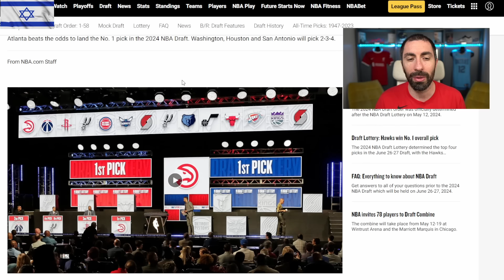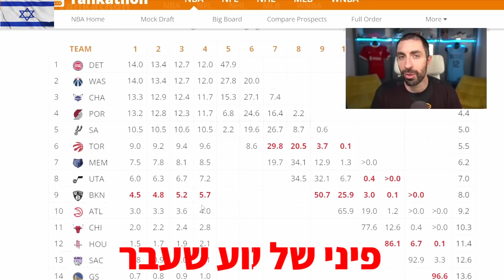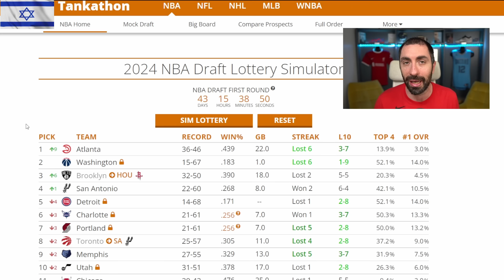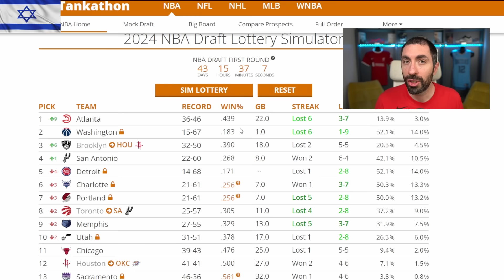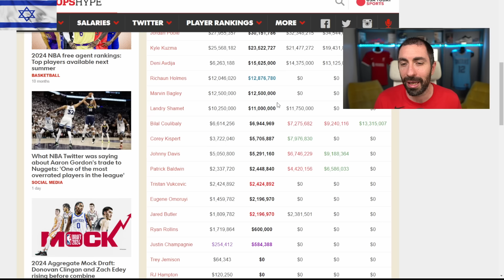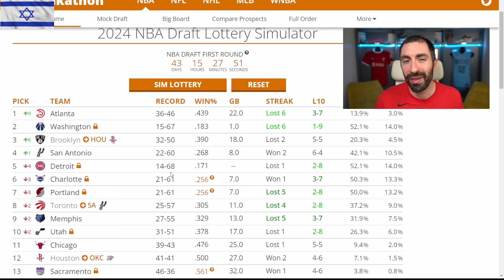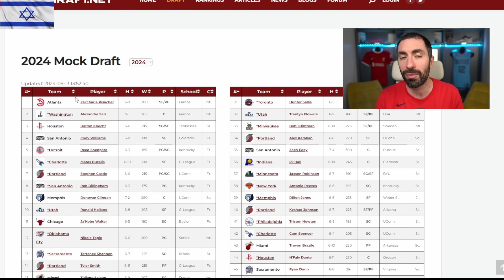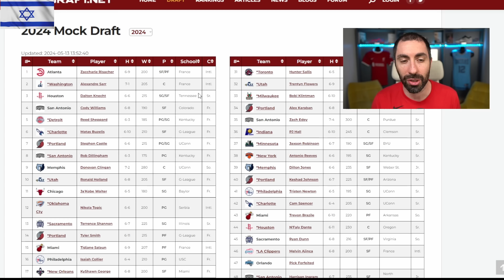השלכות לוטרי הדראפט על דני אבדיה והוויזארדס + הזוכות והמפסידות